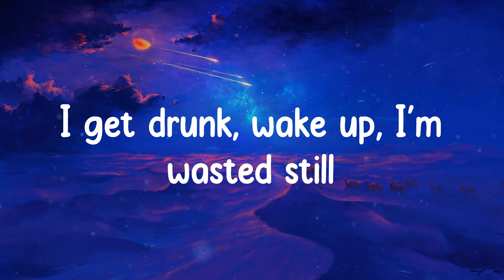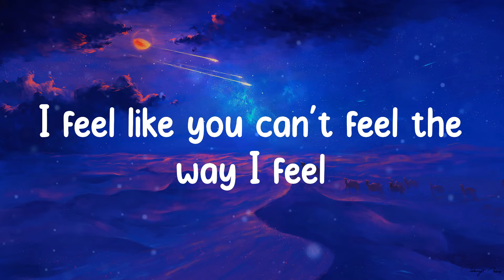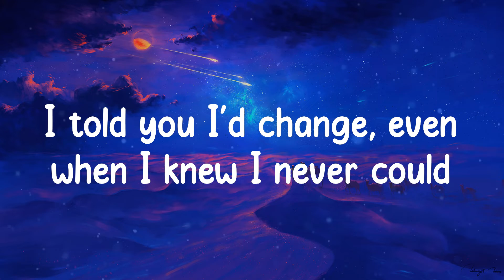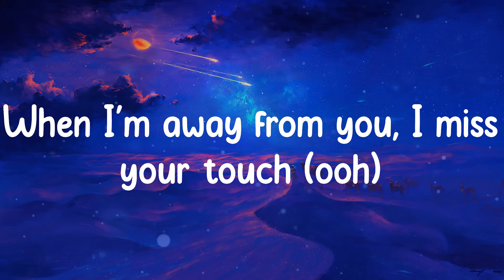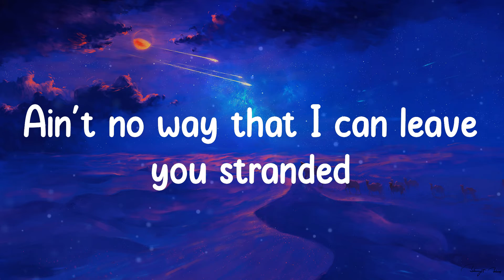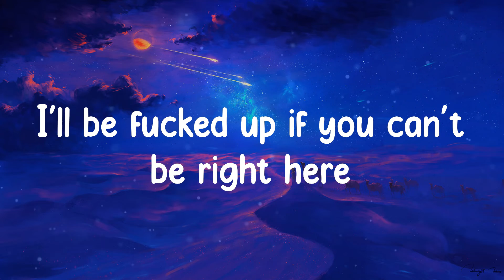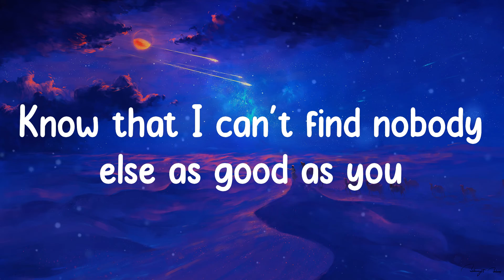The Kid LAROI - Stay (Lyrics)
☁️ Oh-whoa (oh-whoa-whoa)

☁️ Stay lyrics:
Oh-whoa (oh-whoa-whoa)
Oh-whoa (oh-whoa-whoa)
Oh-whoa (oh-whoa-whoa)
Oh-whoa (oh-whoa-whoa)
Oh-whoa (oh-whoa-whoa)
Oh-whoa (oh-whoa-whoa)